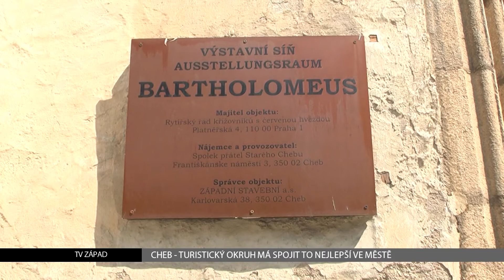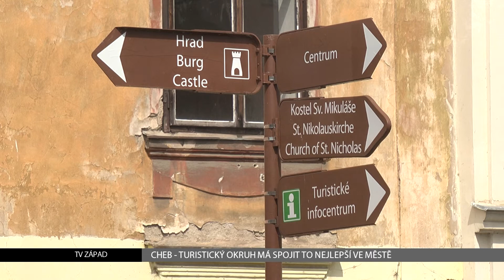Cheb: Turistický okruh má spojit to nejlepší ve městě (TV Západ)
Připravit nový turistický okruh se chystá město Cheb. Cílem je propojit to nejzajímavější, co se v památkové zóně nachází a přinést příležitosti pro podnikání.

Město Cheb v loňském roce oslavilo již 950 let od první zmínky o něm. V jeho centru se nachází mnoho pamětihodností, které se nyní chystá více zviditelnit. Pomoci tomu má turistická okružní trasa, která spojí jednotlivé body.

"Vycházíme z toho, že bychom rádi vybudovali centrální parkoviště buďto na Kasárním náměstí nebo v lokalitě vedle kulturního centra Svoboda, kde je dnes zpustlý pozemek, patřící společnosti Ahold, se kterou jednáme, že bychom tento pozemek koupili a vybudovali zde centrální parkoviště. Nejen pro Městskou památkovou rezervaci, ale pro některé programy i k využití Kulturnímu centru Svoboda a samozřejmě k parkování pro návštěvy volnočasového areálu v Poohří," popsal prvotní postup místostarosta města Chebu Tomáš Linda.

Problémem v dnešní době je parkování autobusů s turisty v Komenského ulici. Návštěvníci dojdou na náměstí, prohlédnou si jej a vrátí se zpět. Vidí tak jen to, co stojí přímo náměstí, ale další jim zůstane skryto.

"První zastavení může být kostel sv. Bartoloměje, následně Hradní ulicí je možné navštívit areál Chebského hradu, podívat se z vyhlídky na Černé věži, pak dále pokračovat přes Růžový kopeček do areálu Františkánského kláštera, navštívit Františkánské zahrady. Připravujeme zprůchodnění areálu Františkánského kláštera tak, aby se návštěvníci dostali vnitřním prostorem do Křížové chodby, mohli navštívit Františkánský kostel. Pak vyšli na Františkánském náměstí, kde je k vidění velmi působivý barokní kostel sv. Kláry. Připravuje se projekt Galerie fotografie 4, kde by ráda změnila své působiště a rozšířila své výstavní prostory právě na Františkánském náměstí z budovy bývalého Špejcharu. Pak by ta trasa vedla Provaznickou ulicí, kde je možné projít do zrekonstruované uličky Zavražděných a z této pak Židovskou se dostáváme na spodní část chebského náměstí,"  popsal trasu Linda.

Po shlédnutí náměstí , kde je také Galerie a Muzeum a přilehlý kostel sv. Mikuláše povede trasa Kamennou ulicí zpět k záchytnému parkovišti. Město v rámci trasy plánuje také rožšíření počtu vyhlídek. Jejich popis přineseme v některých příštích Zprávách.